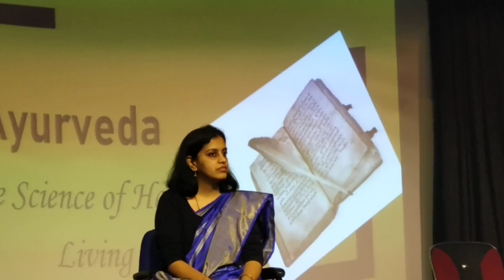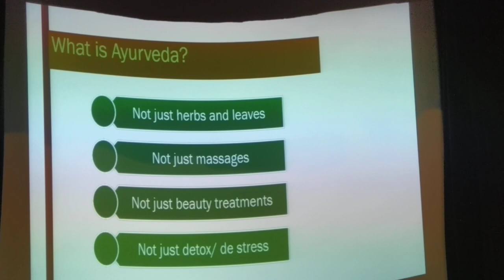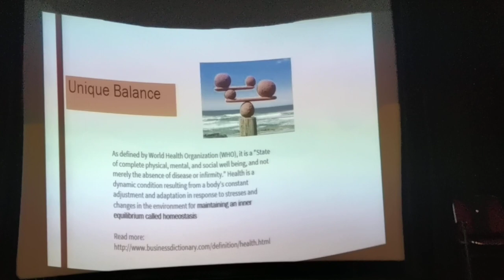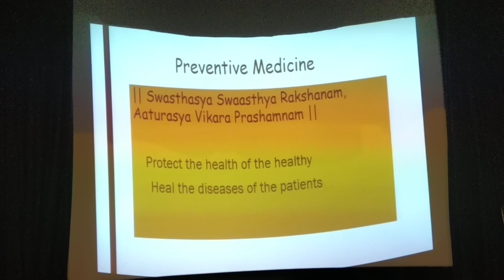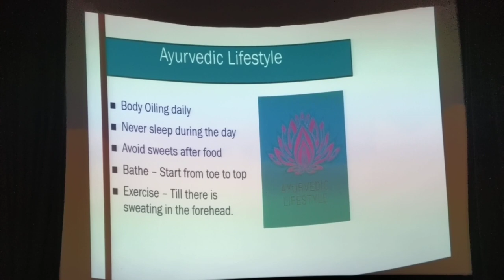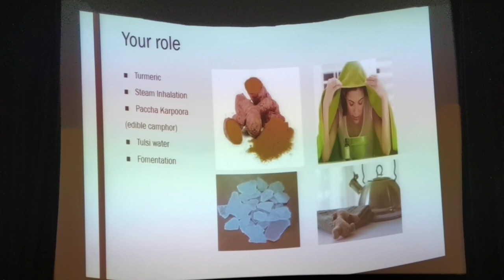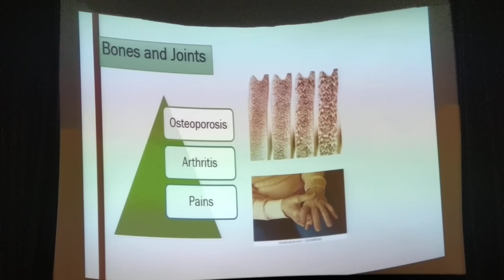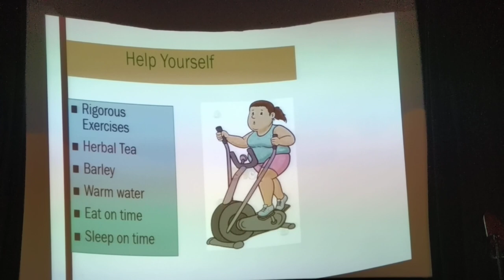Ayurveda: the Science of Healthy Living - Dr. Niveditha Srinivasa Murthy